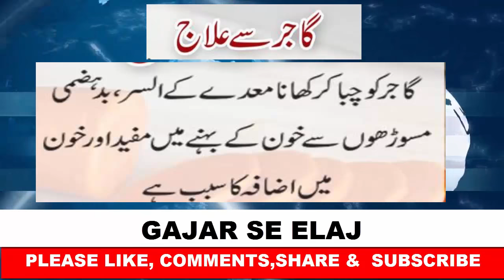GAJAR SE ELAJ, gajar ke fawaid,how to cure health problems with carrot juice